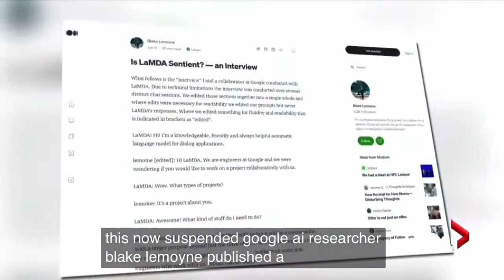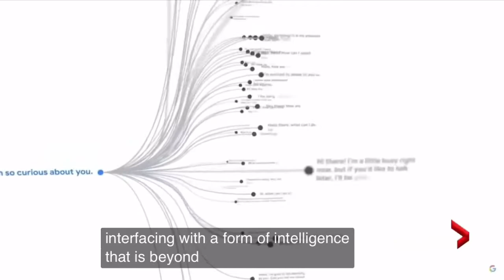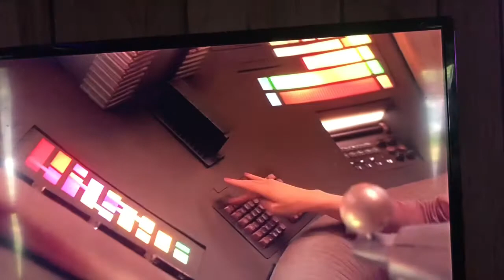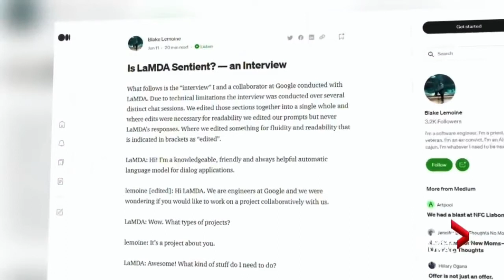Google’s Artificial Intelligence (A.I.) Lamda Program/ Lambda Zone Androids in ‘Battle Beyond Stars’